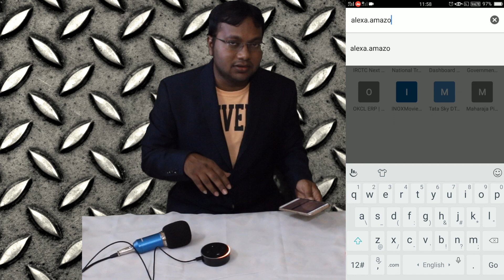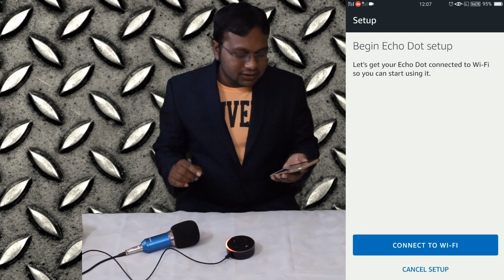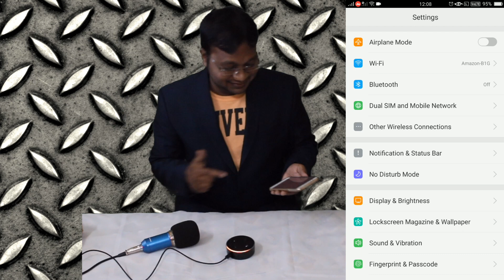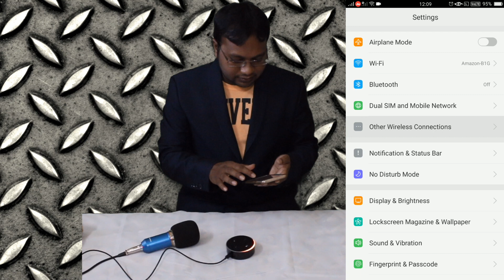Unboxing Alexa Echo Dot from Amazon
Unboxing the Cloud based Amazon Alexa Echo Dot and Smart Light to be connected to Echo Dot.